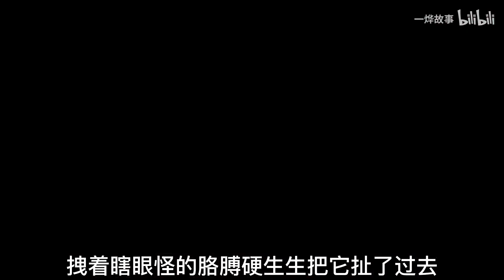一觉醒来已是世界末日：人类该如何存活，在未来的光辉之下，终点究竟在哪里呢？ 家 第12集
本频道致力于提供安全的内容，适合所有年龄段的观众，特别是儿童。 哈喽~大家好呀~
✦这里是一烨故事✦
不一样的、小故事！
希望你可以喜欢我的分享！
这里是故事的频道，一起探讨！、